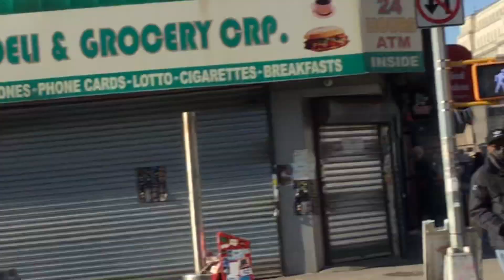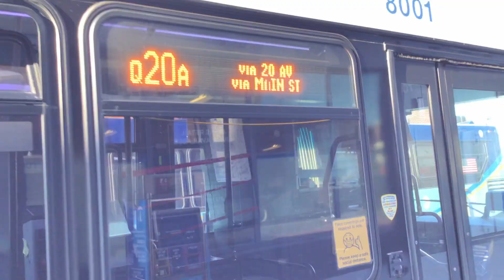MTA BUS: Q6 Q9 Q20A Q25 Q31 Q34 Q41 Q43 Q44- SBS Q60 Q65 & NIS Buses @ Sutphin Blvd Archer Avenue